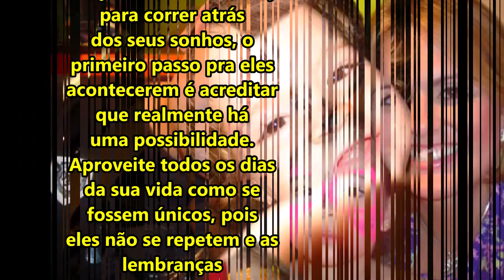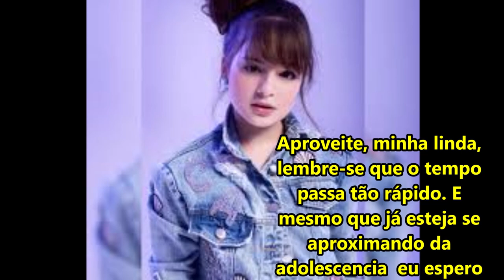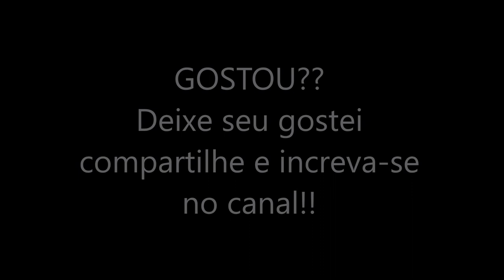Feliz Aniversario Sophia Valverde 13 Anos